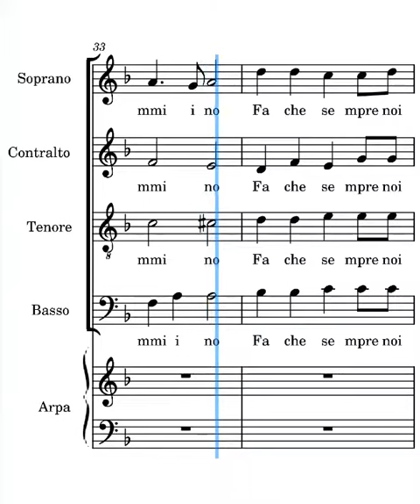L' acqua viva bassi terza strofa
voce dei bassi del canto l'acqua viva terza strofa